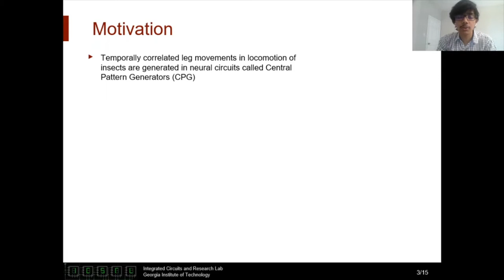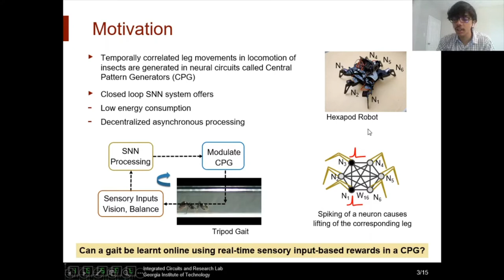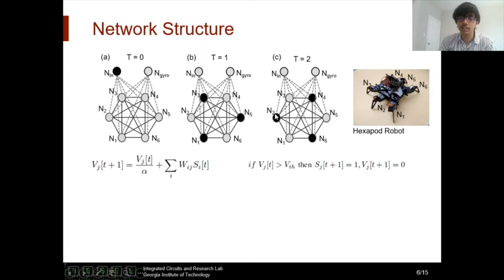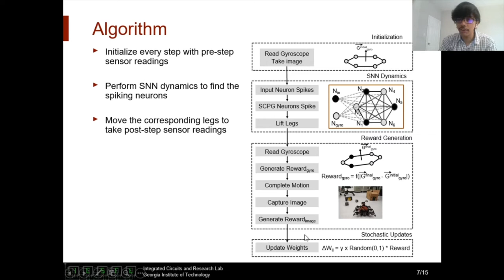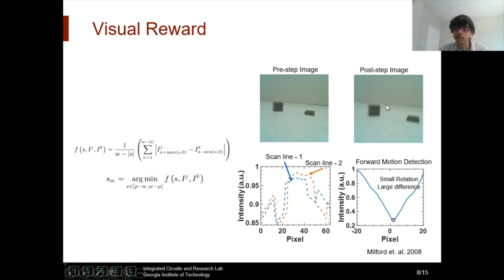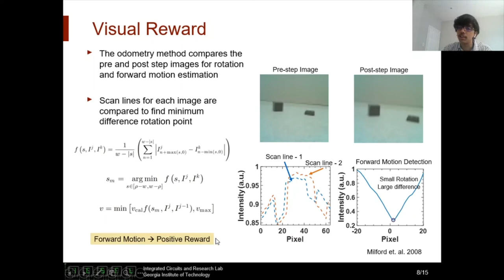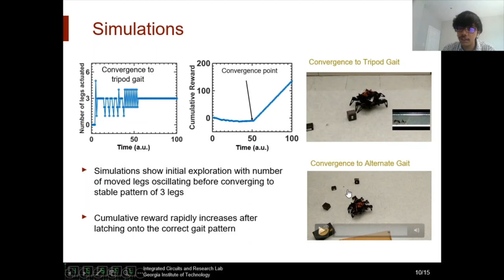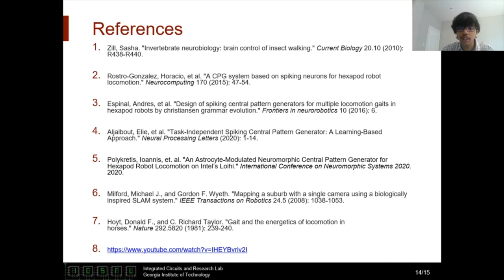[AICAS 2020 Best Paper Candidate] Learning to walk: Spike Based RL for Hexapod Robot CPG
[Conference]: IEEE International Conference on Artificial Intelligence Circuits and Systems (AICAS), 2020
[Title]: Learning to walk: Spike Based Reinforcement Learning for Hexapod Robot Central Pattern Generation
[Author]: Ashwin Sanjay Lele, Yan Fang, Justin Ting, Arijit Raychowdhury (Georgia Tech)